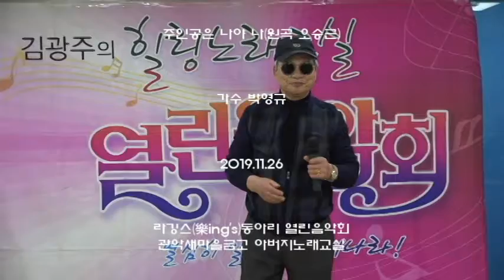주인공은 나야 나(원곡 오승근) 가수 박영규 라깅스(樂ing's)동아리 열린음악회 관악새마을금고 아버지노래교실 가수 김광주 힐링노래교실 아버지합창단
가수 김광주 (대표곡: 열심히일한당신떠나라 )